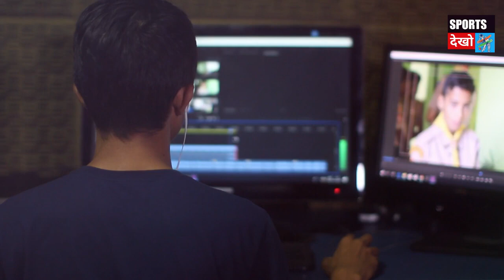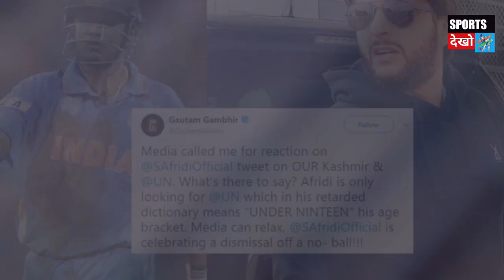क्रिकेट की TOP 10 सबसे बड़ी लड़ाई Top 10 Biggest Fight In Cricket History Part 1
The videos that are made on this channel are only to get information about your favorite cricketers. We always try to give to latest and correct information. The information that is presented in the form of videos takes lots of research then the information is compiled in the from of video. If you find any information is incorrect then please inform us and we will look up on that matter.

Video Credit:-

 Music credit -
Link -

NOTE-   ALL THE  IMAGES AND PICTURES IN THE VIDEO SHOWS  BELONGS RESPECTED OWNERS  AND NOT ME

I M NOT THE OWNERS  OF  ANY PICTURES SHOWS IN THE VIDEO